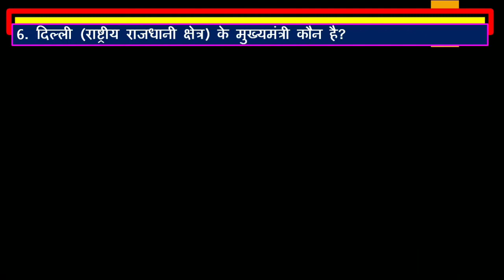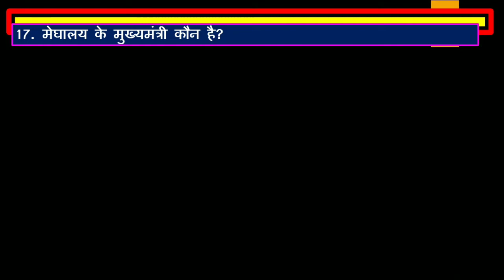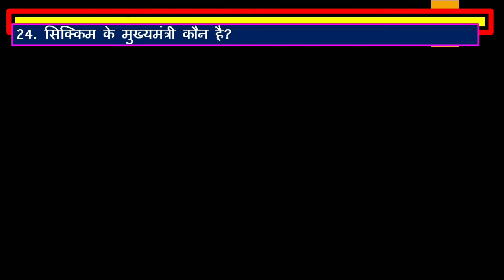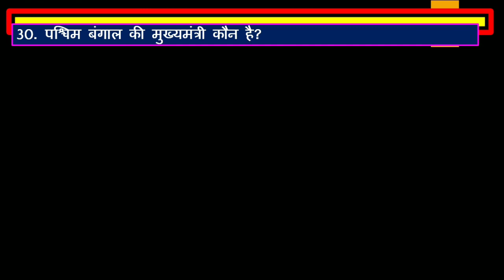राज्यों के मुख्यमंत्री सामान्य ज्ञान टॉप 30 chief minister of all states gk top 30 mukhymantri gk 30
राज्यों के मुख्यमंत्री सामान्य ज्ञान टॉप 30 chief minister of all states gk top 30 mukhymantri gk 30 भारत के विभिन्न राज्यों के वर्तमान मुख्यमंत्री कौन है भारत के राज्यों के मुख्यमंत्री विभिन्न राज्यों के मुख्यमंत्री सामान्य ज्ञान टॉप 30 सभी राज्यों के मुख्यमंत्री सभी राज्यों के चीफ मिनिस्टर gk इन हिंदी chief minister gk chief minister of different states of india who is the chief minister of asam madhypradesh rajasthan mijoram keral maharashtra uttarpradesh uttarakhand meghalay tripura punjab chhatisgadh gujrat pashchim bangal tamilnadu telangana aandhrapradesh dehli etc. most important for all competitive examinations राज्यों के मुख्यमंत्री कौन कौन है सभी प्रतियोगी परीक्षाओं के लिए उपयोगी एवं महत्वपूर्ण

Thanks